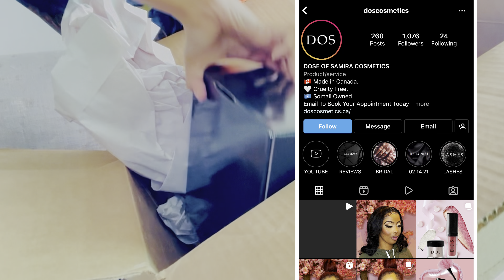HADIYAD QURUX BADAN CANADA LEYGA SOO DHIBAY) GIFT FROM CANAD😍